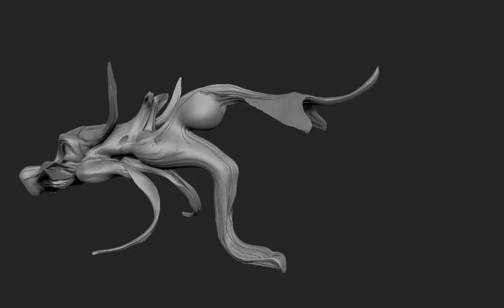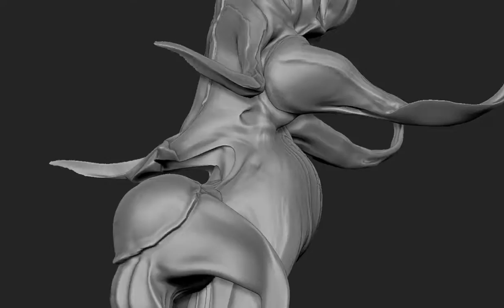Dragon Wolf Fish Thing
1st time trying out this new way to do quick concepts. Just letting the mesh decide what it wants. very chill and fun.